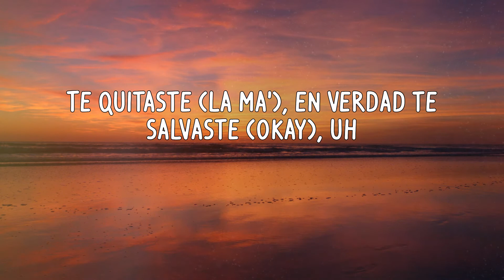Sech - Se Le Ve (Letras)